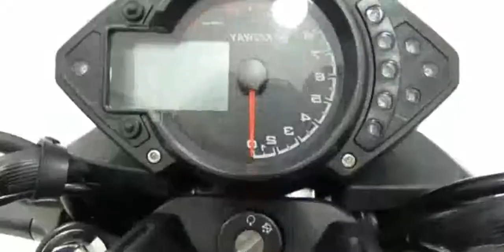2014 KeyWay RKS 125 Scooter Walkaround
2014 KeyWay RKS 125 Scooter Walkaround

2014 kendrick lamar new songs
2014 KeyWay TX 125 S Walkaround - yileacale
magic 2014 keywords
2014 kevin gates
2014 kenget me te reja
2014 keywords
2014 kentucky oaks
2014 kendrick lamar
2014 kennedy center honors
2014 kenge shqip
key west 2014
2014 kevin hart
2014 resume keywords
2014 kenworth w900
2014 key west boat
2014 keyword research
2014 key west